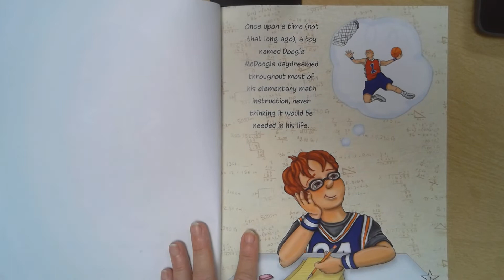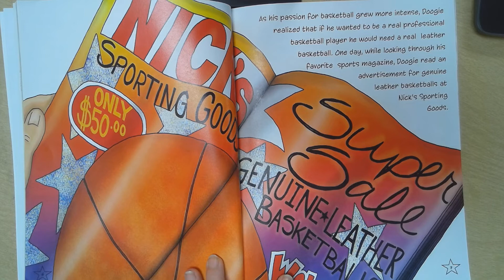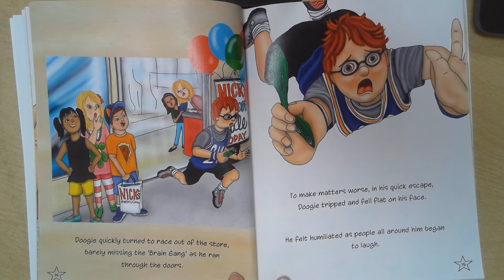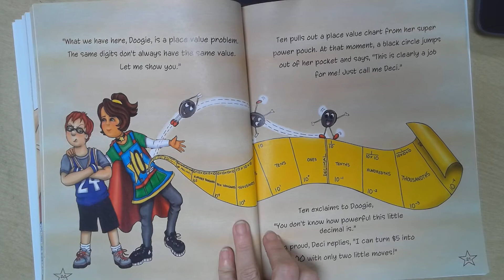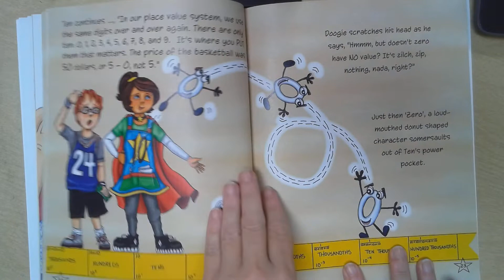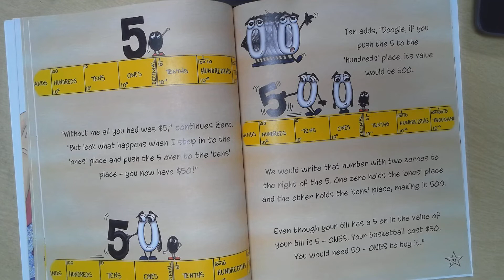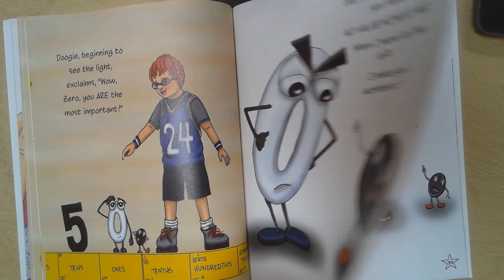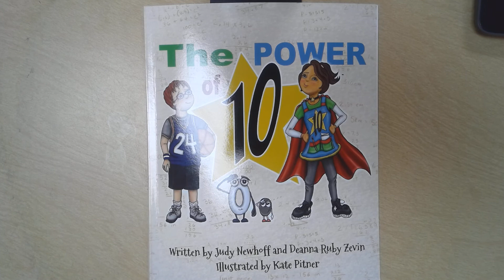The Power of Ten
Reading The Power of Ten, written by Judy Newhoff and Deanna Ruby Zevin. Illustrated by Kate Pitner.